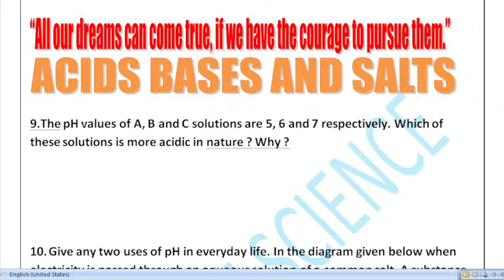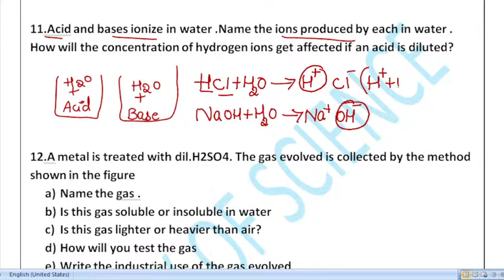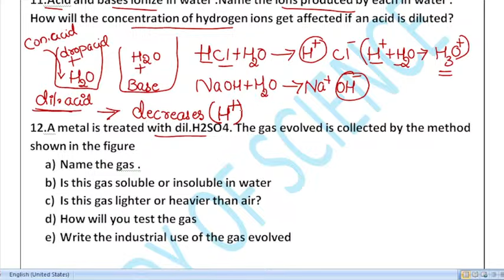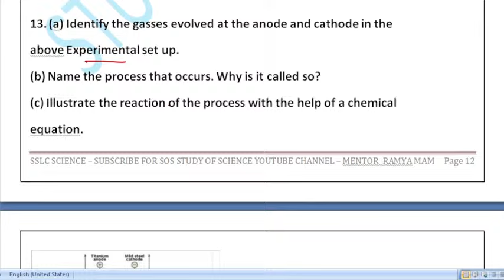SSLC 2024 SCIENCE CRASH COURSE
FOR ANY DOUBTS AND PDF JOIN MY TELEGRAM

FOR EXAM PREPARATION CHEMISTRY NAD BIOLOGY VIDEOS

Biology
Evolution part questions
?list=PLOUWVqxYsUTDjKqXlf1QW7tyClI6BQ98w